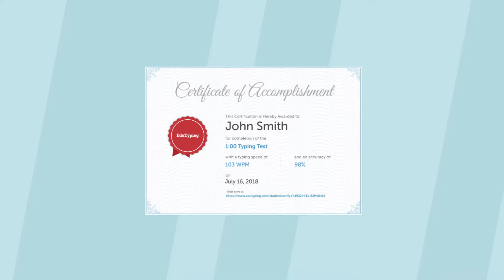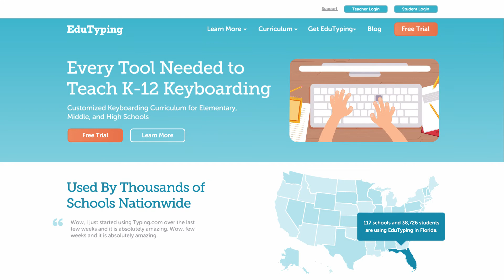EduTyping - #1 platform for teaching typing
EduTyping is the #1 platform for teaching typing in the classroom. Teachers and students from around the world use EduTyping to learn basic typing skills, improve their existing capabilities, and increase their online standardized test scores in the process! Getting started is easy. All you need is to sign in and choose your own avatar. With a gamified learning experience, you can earn achievements for the levels you complete and improve your typing skills with each new game. Don’t waste your time, EduTyping is here to help you. It has all of the tools in order to manage students and organize productive work. You have an opportunity to try this platform for free and figure out why a lot of people choose this keyboarding platform.

If you'd like to know more about our process of video creation, head to the